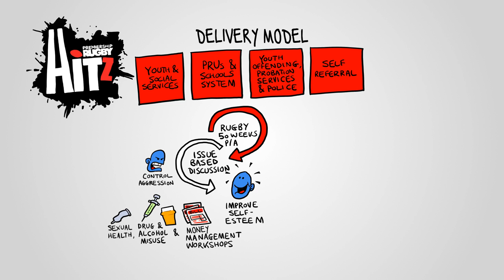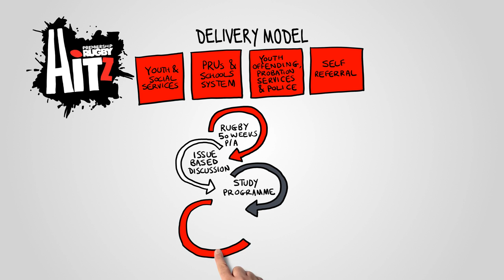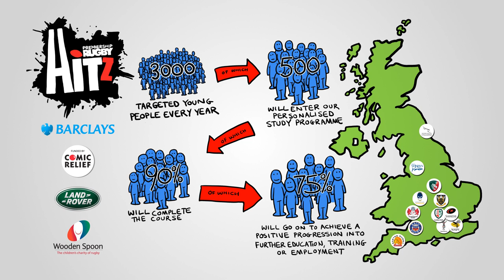The HITZ Rugby Story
The award winning HITZ programme tackles some of the greatest challenges facing young people today -- unemployment, crime and disillusionment.  Delivered nationally by Premiership Rugby and funded by national partners Barclays, Comic Relief, Land Rover and Wooden Spoon, HITZ uses rugby to increase young people's resilience, self-reliance and confidence.